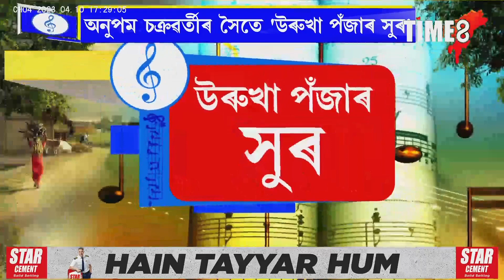📌গাই গ'ল এটিৰ পিছত সিটো জনপ্ৰিয় গীত। 📌বিকাশৰ সুবিধা পালেই এওঁলোকৰ উৰিব সপোনৰ ডেউকা।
📌গাই গ'ল এটিৰ পিছত সিটো জনপ্ৰিয় গীত।
📌বিকাশৰ সুবিধা পালেই এওঁলোকৰ উৰিব সপোনৰ ডেউকা।
📌TIME8ৰ আজিৰ এক বিশেষ অনুষ্ঠান।
📌'উৰুখা পঁজাৰ সুৰ'ত আজি দাদা-ভাইটি একেলগে।